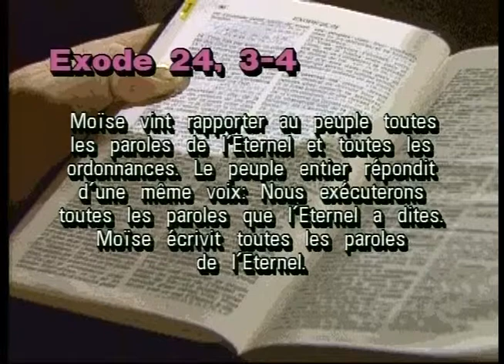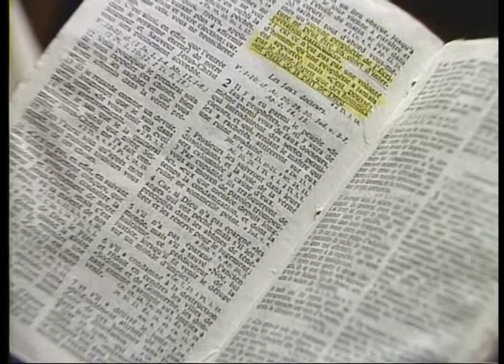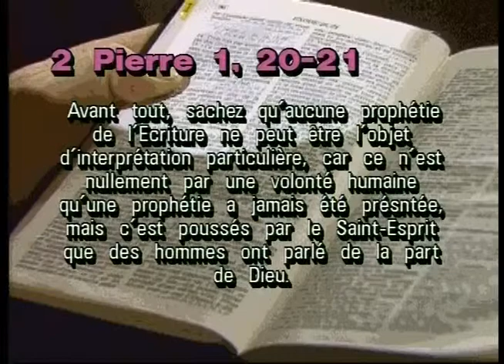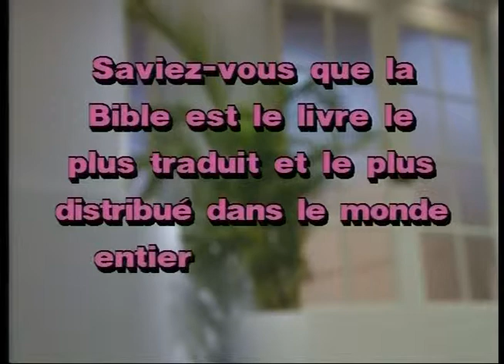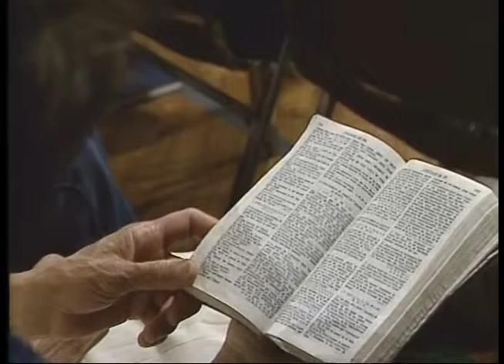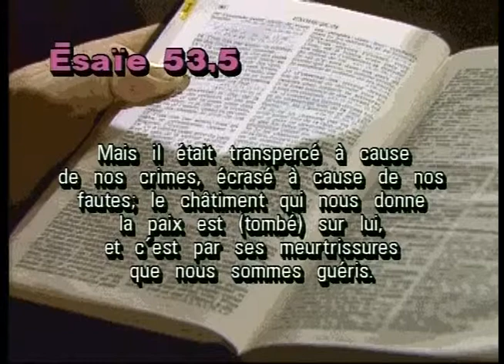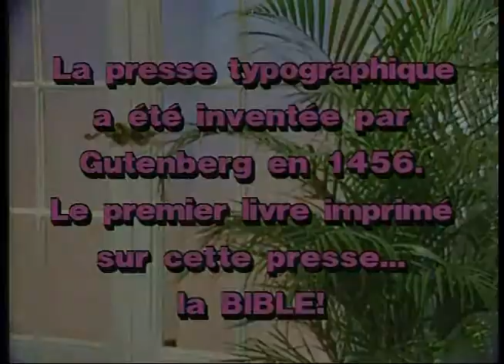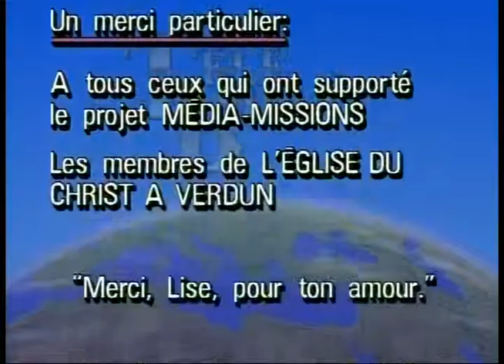TéléBible 1988 - #2 - Qui a écrit la Bible